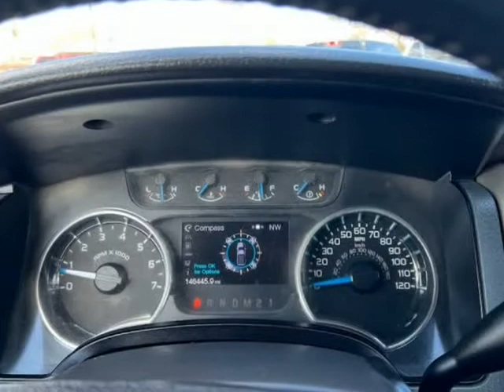2013 Ford F-150 4WD SuperCrew 145" XLT (Emmett, Idaho)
1550 S. WASHINGTON AVE
Emmett